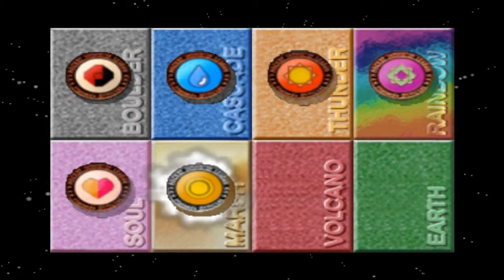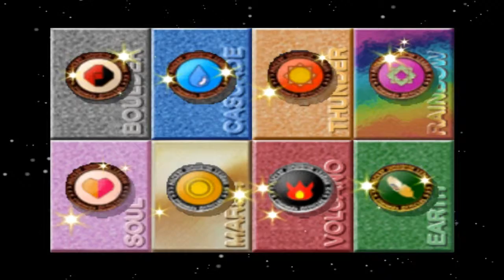We Are The Champions! - Pokemon Stadium Episode 26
In this episode, we get our revenge against the Lab Man and then achieve glory winning the Master Ball Prime Cup, leaving just the Gym Leader Castle left in our wake!